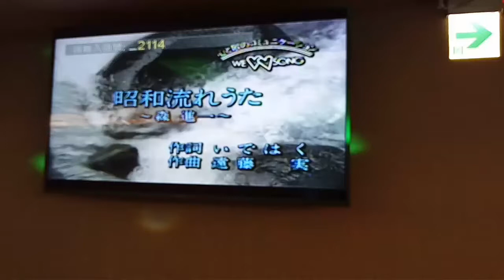康大哥翻唱 昭和流れうた 森進一 美加樂錄影 志明一族 演歌秀